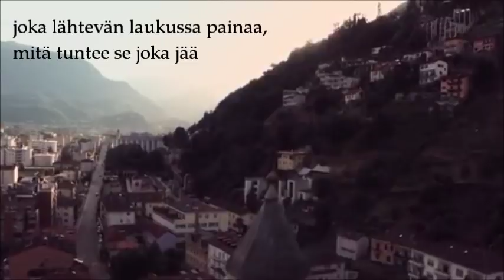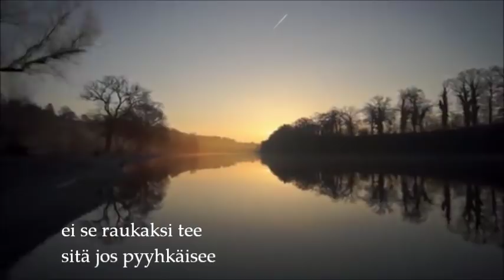Pauli Hanhiniemen Perunateatteri - Siipeen jos sain (lyrics)